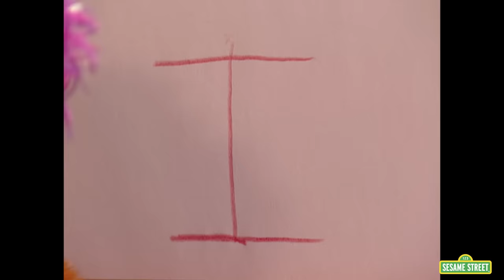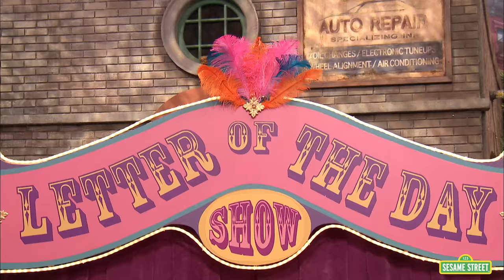Sesame Street: Alphabet Letters Compilation with Elmo and Friends!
The best way to learn the letters of the alphabet is when it's taught by Elmo and Friends in an hour long compilation!